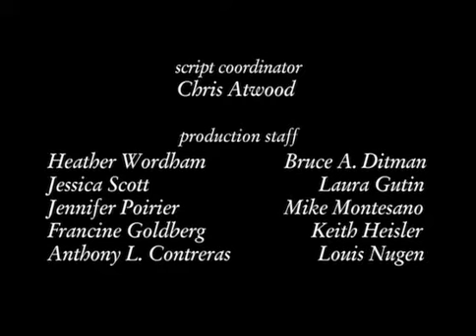Reba s1e8 1000's of complete series available for download at